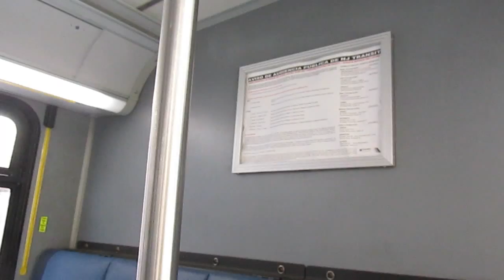NJT NABI 40-SFW #6196 on the 22 to North Bergen (Inside) in HD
Another video ride on-board NJT 2012 NABI 40-SFW Transit-Style #6196 on the 22 to North Bergen on a mostly sunny and warm midday Friday.  I was headed for Bergenline & 66th Street in West New York to have lunch and I sat near the rear for this ride.  Available in HD.

Recorded with my Canon Powershot SX170is

This bus is Operated by #22 Hillside LLC based in Hoboken, NJ.

Power Train of NJT NABI 40-SFW #6196:
Engine: Cummins ISL9 280HP
Transmission: ZF Ecolife 6AP1400B
DON'T YOU DARE COPY THIS VIDEO OR ELSE!!!

GET RID OF THOSE STUPID, UNREGULATED STINKY JITNEYS!!!

Please avoid riding those foul-smelling Jersey Jitneys, you deserve so much better than riding in a disgusting mini-bus in which all it does is stop at will and cause congestion and it is also really slow, SO STOP RIDING IN THOSE VANS OR ELSE!!!  THOSE STINKY JERSEY JITNEYS ARE FOR LOSERS WHO DO NOT CARE ABOUT SAFETY SO STOP TAKING THEM, PERIOD!!!